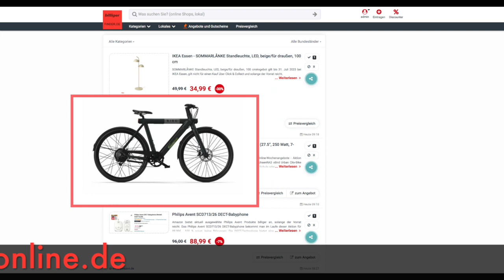Schnäppchen/Billiger des Tages 12.06.23 - SachsenRAD xBird Urban City-Bike C6M Connect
Heute ist Schnäppchen/Billiger des Tages - SachsenRAD xBird Urban City-Bike C6M Connect.